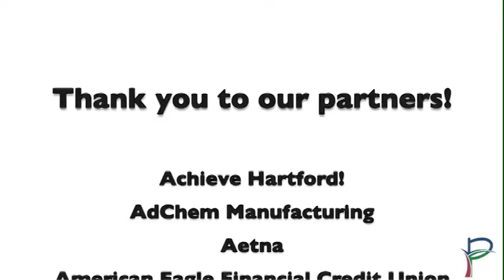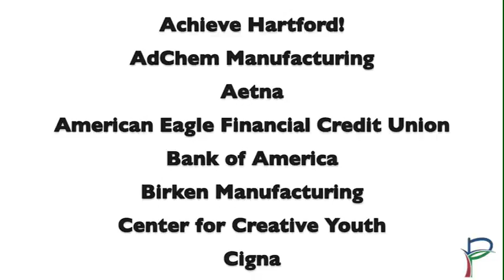Opportunity Awaits: Pathways Academy of Technology & Design's Internship Program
Each year, Pathways Academy of Technology & Design sends 110 students on paid internships in the fields of Information Technology & Design.  Learn about our robust internship program from student interns, employers, and Pathways' administration and staff.

Thank you to sophomore Angelica Ortiz for creating this video!